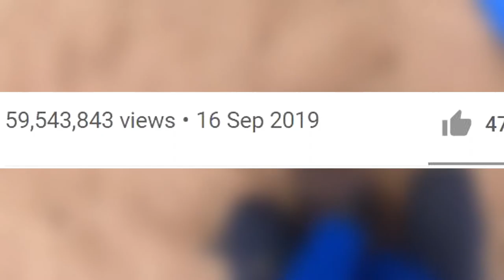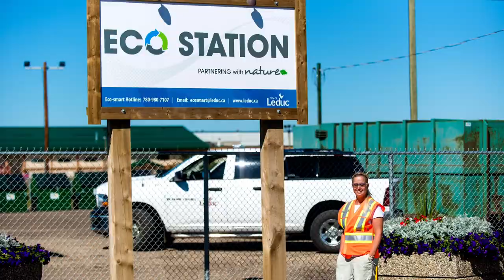10 Unfortunate Things Caused By Plastic In The Ocean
Plastic can be very dangerous sometimes, especially on the ocean. So much pollution is created by dumping plastic into the ocean every year. You will see the consequences of this on number 2, so make sure to watch till the end. These are the most unfortunate things caused by plastic in the ocean.

A channel where you will find facts and top ten lists about almost any topic.It
takes a lot of time to actually do the research for these videos, write a script for it, and finally edit it. I use Filmora
to edit my videos and It takes about 12 to 20 hours from script to a fully edited video. It takes hours to edit it. Thank you